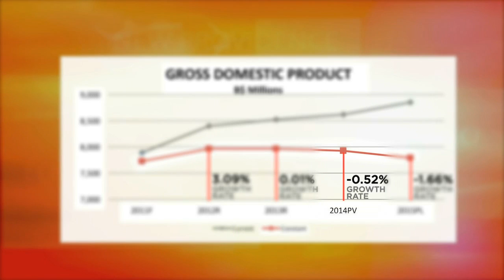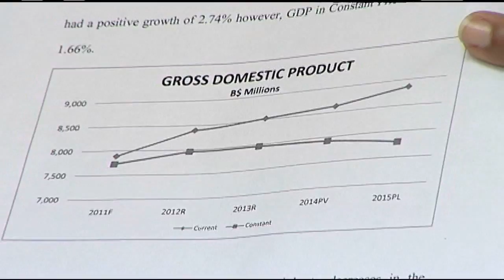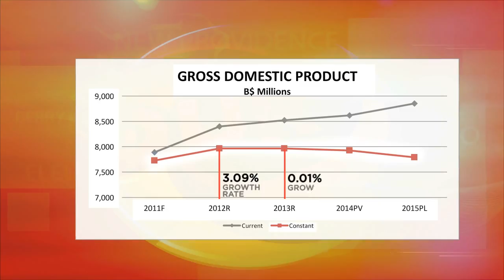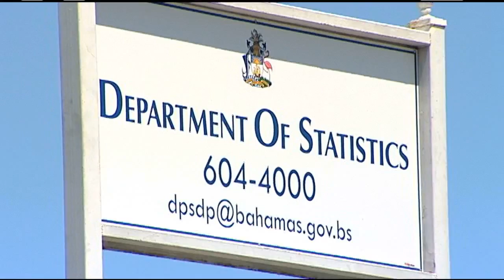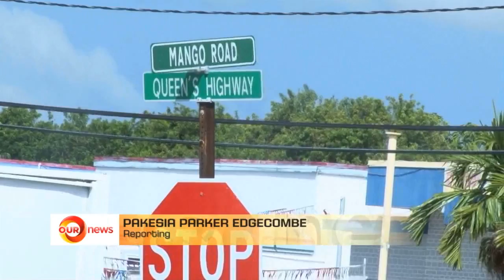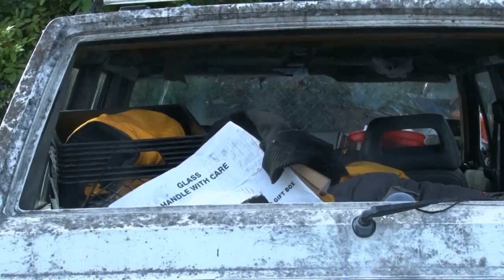GDP 2015 FIGURES RELEASED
OUR NEWS APRIL 29TH NEWS